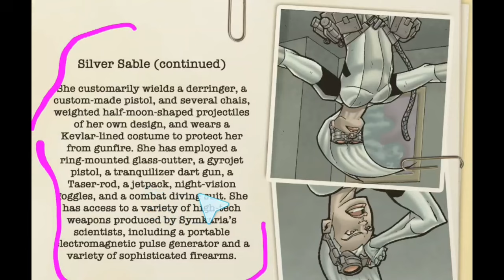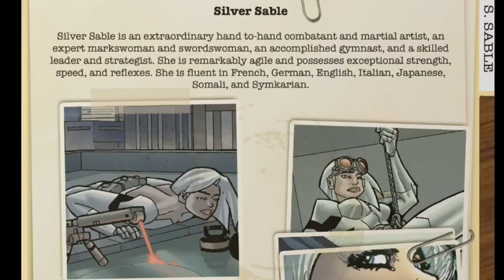How Strong is Silver Sable - Marvel Comics - Silvija Sablinova